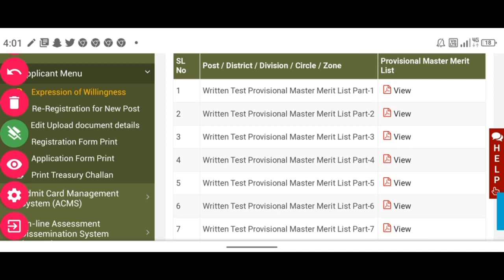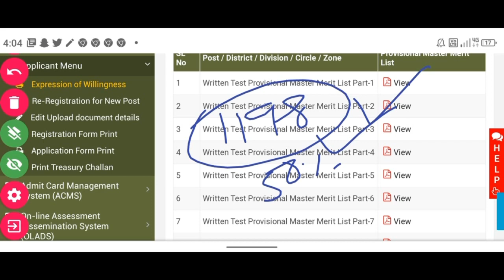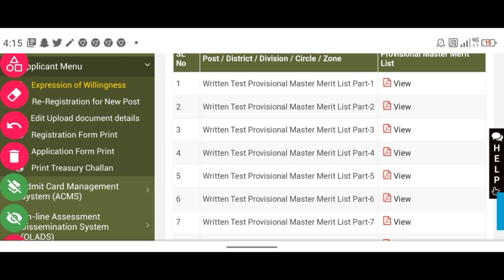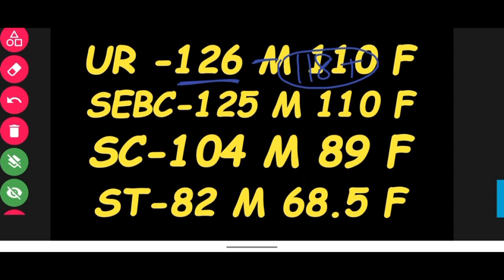OSSSC COMBINED EXAM 2ND MERIT LIST CUTOFF MARK ANALYSIS // କେତେଜଣ ପିଲାଙ୍କୁ PHYSICAL ପାଈଁ ଡକାଯିବ